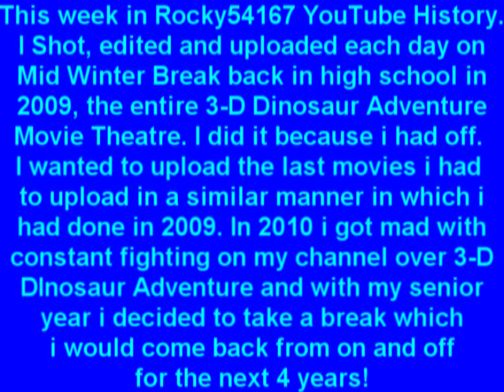Killer Whale: Friendly Killer from Undersea Adventure Original MS-DOS/Packard Bell Version Fixed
Got to busy yesterday to upload the rest of these to coincide with it being 6 years when i uploaded the 3-D Dinosaur Adventure Theater. Part 13 of 14.

I didn't expect to really take a 3 week break but i did because the other game i was trying to film took to long and i didn't have the time, but that game will be coming up soon! I wanted to upload the movies from the reference center EXACTLY 6 years after i uploaded the 3-D Dinosaur Adventure Movie theater to be like an anniversary of when i did that. When i originally uploaded the 3-D Dinosaur Adventure Movie Theatre i was a Junior in high school on Presidents Day Break in 2009. Back then i messed around with CPU settings in DOSBox to get the most accurate speed i remembered it being, now i edited the config and made the CPU Speed max in DOSBox and this is the correct speed for all the movies(Some might be just a tad bit fast). Sorry for waiting until Wednesday to start uploading these i have been busy!

Anyways this includes the movie from the reference page, the information given on the movie, the zoomed picture AND the music. This movie Killer Whale Friendly Killer shows a killer whale coming to the surface for air, then shows two of them. This is the ONLY movie in the original games i had, that goes to a black screen when it is done instead of the final shot from the movie.

I first started playing these games the day Christmas Vacation started in 1997. I came home from school in Kindergarten and Undersea Adventure and 3-D Dinosaur Adventure grabbed me and i had a lot of fun with them! I played them on my Uncles old Windows for Workgroups 3.11/MS-DOS 6.2 which at this time had Windows 95. From September of 2003(When i went into middle school) i stopped playing the games and then in June of 2004 i didn't have a packard bell anymore and i didnt play the games from then till November of 2008!

2015 is the first year i posted more Videos then i did in 2011, 2013, and tied with 2012. I Can't believe in just a few weeks i will have posted everything from my old games! But remember i will take requests from the Floppy Disk Versions and even do comparison videos.

Upcoming Projects
Undersea Adventure Reference Center Movies (Part 14)
3-D Undersea World: Aquarium and Treasure Hunt
Bug Adventure
Speed Soundtrack top ten ?
Science Adventure
Space & Undersea Adventure Top 10 soundtrack
Undersea Adventure
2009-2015 and many more years to come